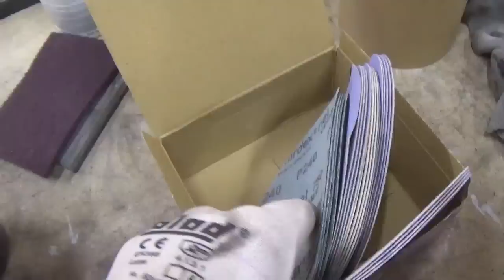подготовка к шпатлеванию часть 1